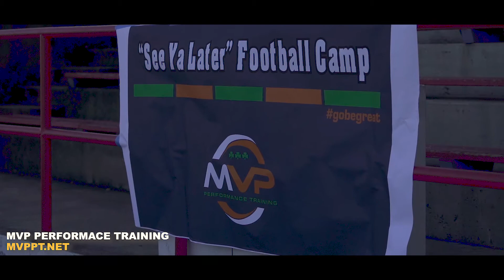2019 SYL FOOTBALL CAMP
A fun time at the 2-day SYL Football Camp held at Linfield College. Special thanks to Frank Baumholtz with MVP for spending time with our 5th - 9th grade Campers, teaching, training and motivating like you do best. We really appreciate you. Campers were encouraged to Go Be Great in all areas of their lives.